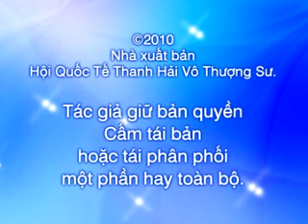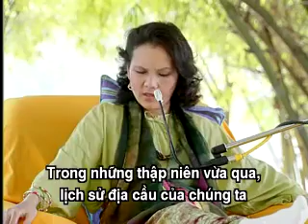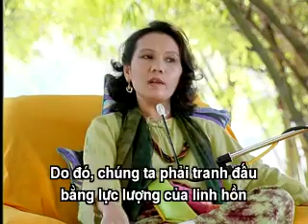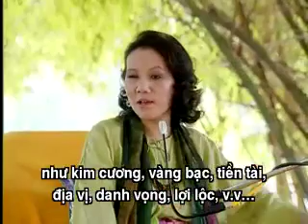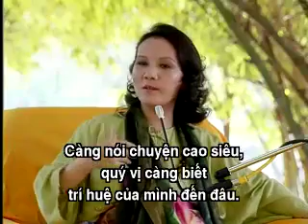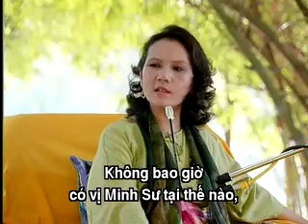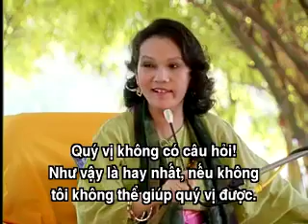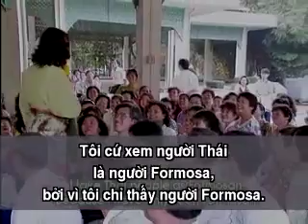bí ẩn của nhân quả - vnmese sub- eng - 401 -CHINGHAI